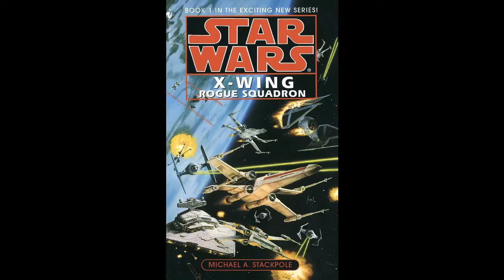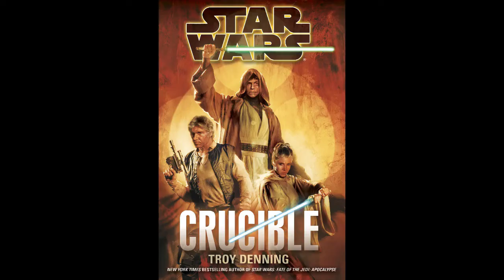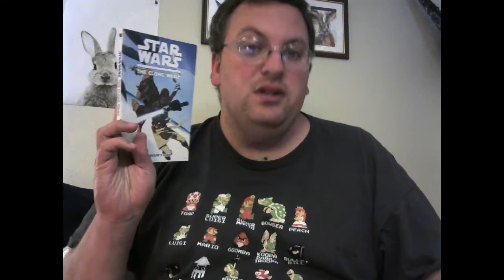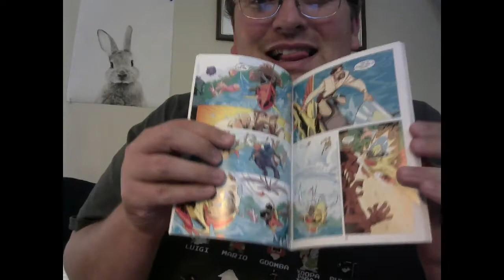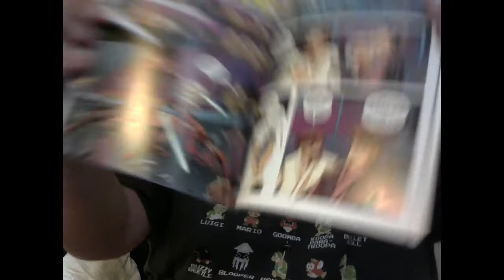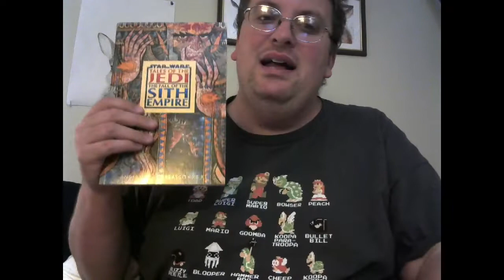star wars legends episode 156 The Smuggler's Code review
just fucking kill me I am so over this cringe.